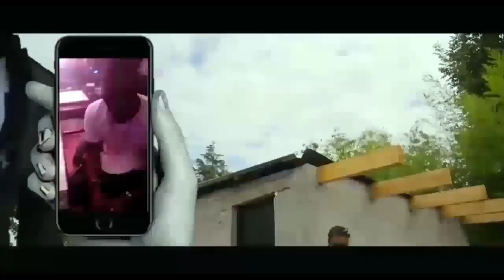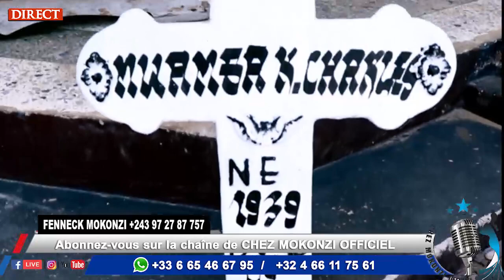Enterrement de Papa Charles Kabuya Mwamba nous t'oublierons jamais